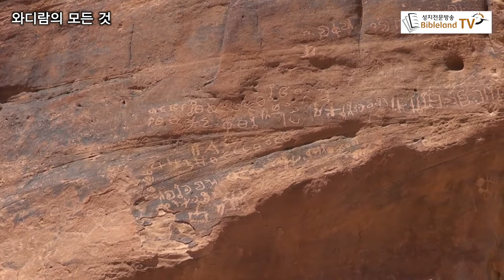요르단의 세계적인 관광지 와디람의 모든 것